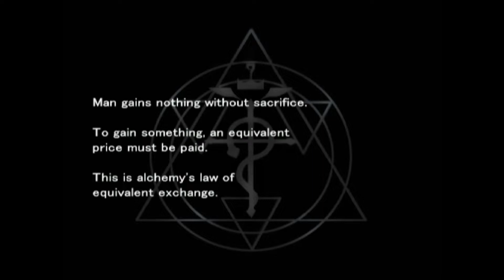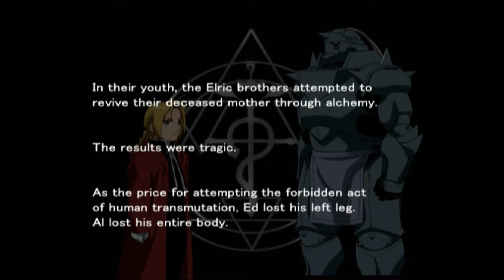FullMetal Alchemist: Broken Angel Prologue